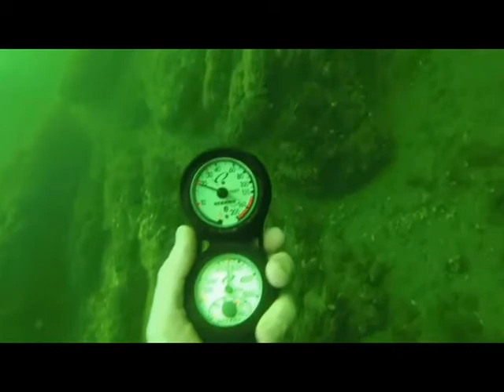Life in Lake Champlain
Shallow water diving in Lake Champlain.  I thought we'd see more fish than we did.  Time to get back to the ocean.  Music by Bobby Darin "Beyond the Sea", purchased on Itunes.  I make no claim to this music or material. For personal entertainment only.